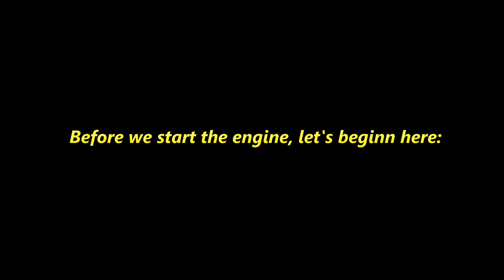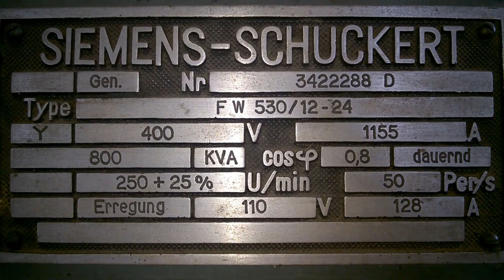1000 PS DEUTZ Diesel engine, 800kVA Siemens power generator, start-up, BEB #18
Welcome to the Beautiful-Electronics Blog, BEB. This episode it's more like a Beautiful-ELECTRIC Blog. Motor startup. Hope you enjoy this short clip anyways.  Next video will be on electronics again.

Engine: 8 Cylinder Diesel-Engine
Manufacturer: Klöckner-Humbodt-Deutz AG
Engine size: 731146 ccm
Power: 1050 PS at 250 RPM
Mass: more than 40 tons
Diesel Consumption: approx. 85 l/h  at half power
gas tank: 150000 lt.

Generator:

Voltage: 3 x 400 V
Electrical Power: 800 kVA at 250 RPM
Mass: more than 10 tons
Manufacturer of Generator: Siemens Schuckert